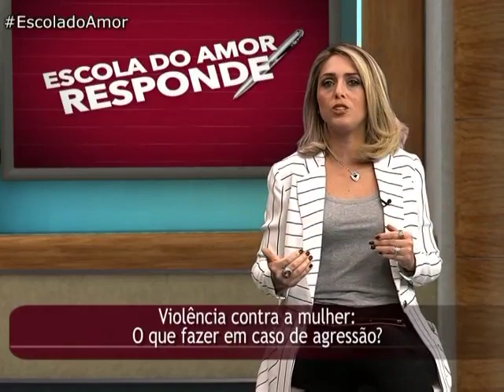Escola do Amor Responde - 31/08/2015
A Escola do Amor além de ensinar, também responde as suas dúvidas sobre relacionamento!

Programa "Escola do Amor Responde" exibido no dia 31/08/2015